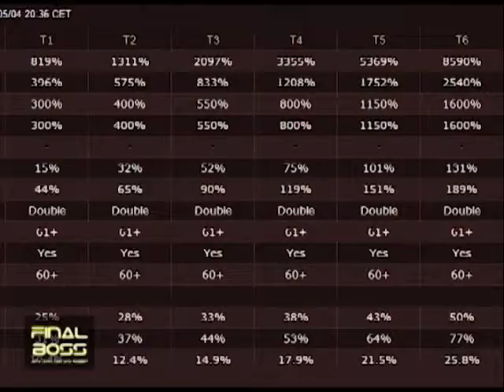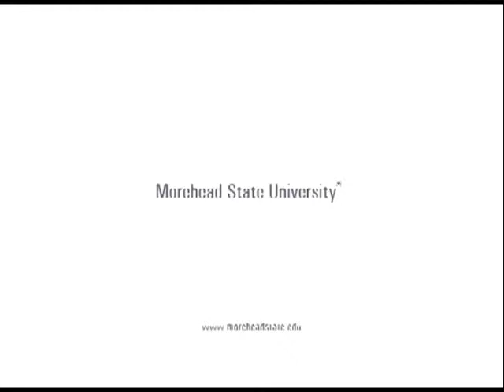Final Boss 4-8-14